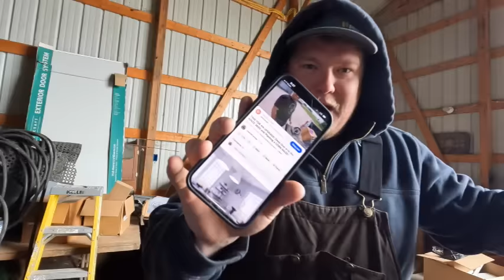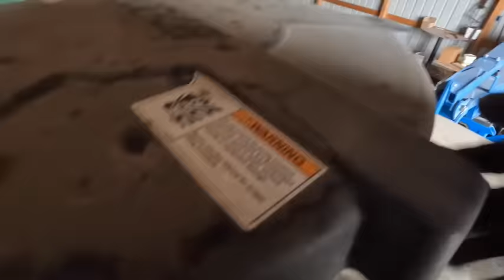DO YOU KNOW WHY NOBODY ELSE BOUGHT THIS?